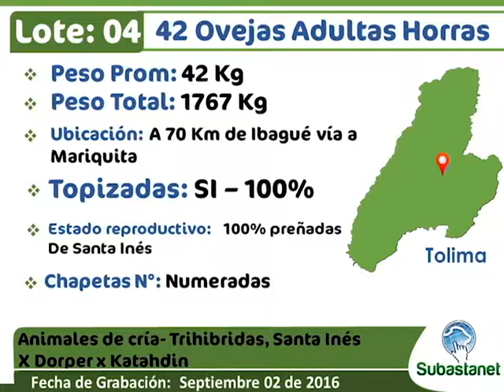LOTE 04 SUBASTANET 14 SEPTIEMBRE 2016